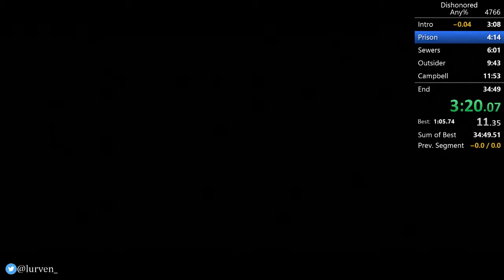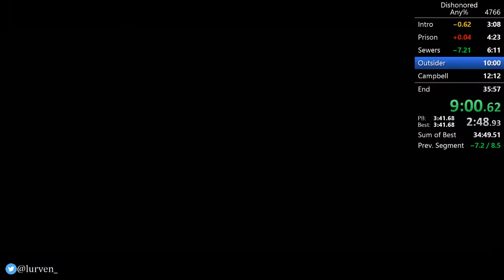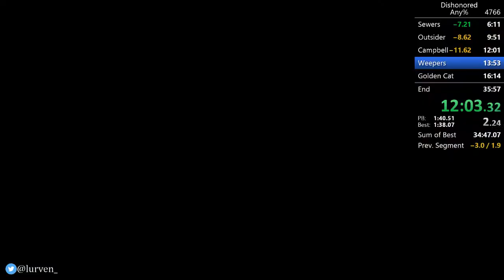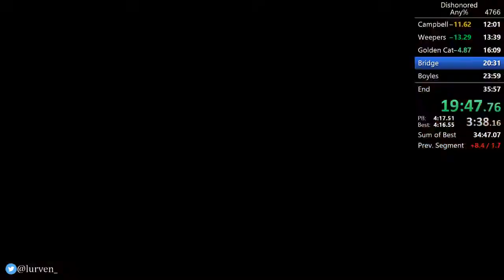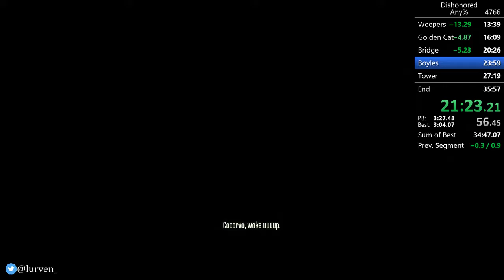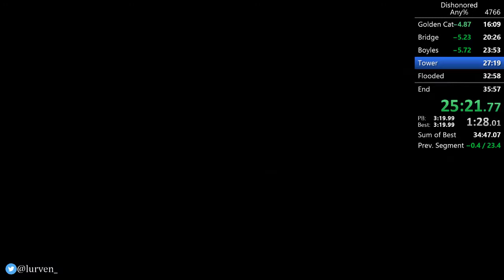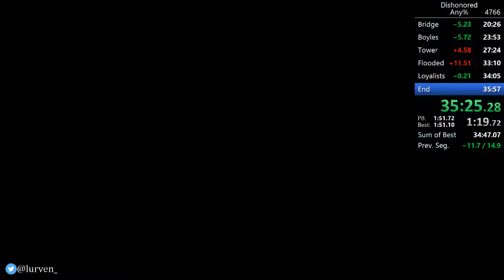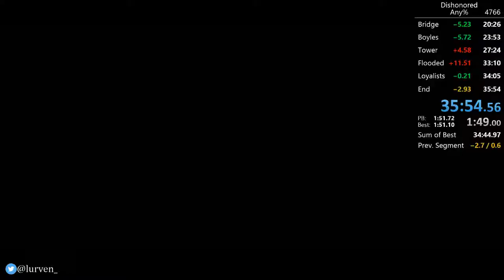Dishonored any% (YES) in 35:54.56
Starts at 1:21
Run sucks. Fuck boyle.

but it beat a swede so I had to upload LUL (Norway is my city)

@lurven_ on twitter